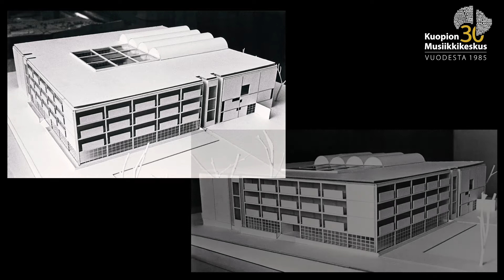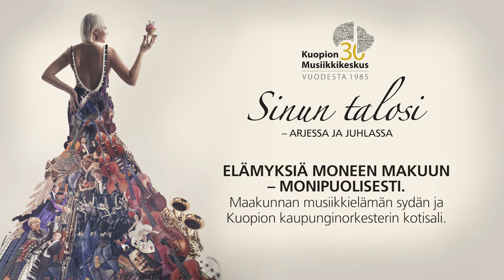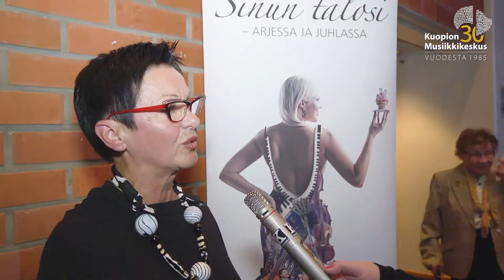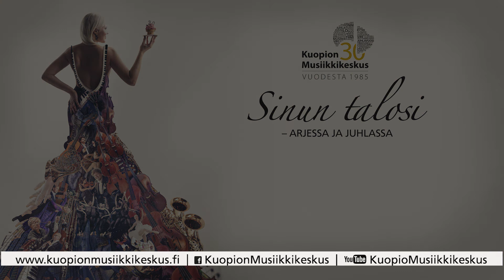Kuopion Musiikkikeskuksen 30v-juhlakonsertin tunnelmia 4.9.2015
Syyskuussa 1985 järjestetty Kuopion Musiikkikeskuksen avajaiskonsertti oli musiikkia rakastavan yleisön unelmien täyttymys sekä suuri kulttuuritapaus Kuopiossa ja maakunnassa. Kolme vuosikymmentä myöhemmin, perjantaina 4.9.2015 klo 19 Opus 310172 – Kuopion Musiikkikeskuksen 30-vuotisjuhlakonsertti tarjosi niin klassisen kuin viihdemusiikin ystäville loistokkaan ja monipuolisen kattauksen, jossa yleisöä viihdyttivät baritoni Jorma Hynninen, Sami Pitkämö Quintet sekä Johanna Försti yhdessä Kuopion kaupunginorkesterin kanssa.

Kuopion Musiikkikeskuksen 30-vuotisjuhlakonsertin nimi, Opus 310172, juontaa juurensa talon suunnittelemiseksi vuonna 1972 järjestetystä kutsukilpailusta. Sen voittajaksi valittiin yksimielisesti kuopiolaisten arkkitehtien, Esa Malmivaaran ja Raimo Savolaisen samanniminen kilpailutyö. Talon ensimmäiset piirustukset valmistuivat kolme vuotta myöhemmin, mutta mm. rahoitustilanteesta johtuen peruskivi muurattiin vasta syyskuussa 1983 – Kuopion Musiikkikeskus valmistui elokuussa kaksi vuotta myöhemmin ja avajaisia vietettiin 5. syyskuuta 1985.

Kuopion Musiikkikeskuksessa on vuosittain noin 300 tapahtumaa ja n. 130.000 kävijää. Kuopion Musiikkikeskus on yksi Suomen merkittävimmistä konsertti-, tapahtuma- ja kongressikeskuksista, maakunnan musiikkielämän sydän sekä Kuopion kaupunginorkesterin koti. Talon estradilla vierailevat yhtälailla Suomen viihdetaivaan suosituimmat artistit ja kokoonpanot iskelmästä poppiin, rockista jazziin ja lavakomiikkaan, kuin myös klassisen musiikin ja tanssin kansainvälisen tason taiteilijat. Talo on myös toimiva musiikkikampus, jossa toimivat Kuopion konservatorio, Savonia-ammattikorkeakoulun musiikin ja tanssin yksikkö sekä Taideyliopiston Sibelius-Akatemian Kuopion yksikkö. Ravintoloitsijana on Kanresta Oy.